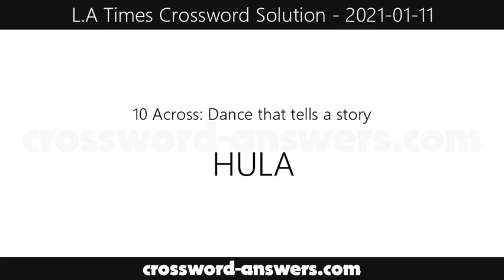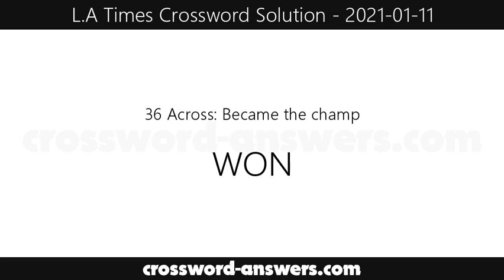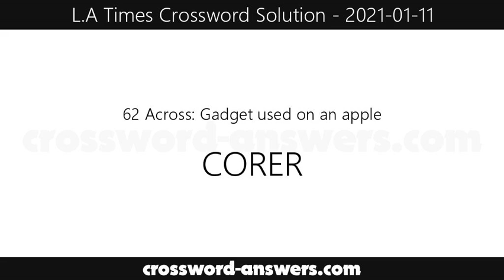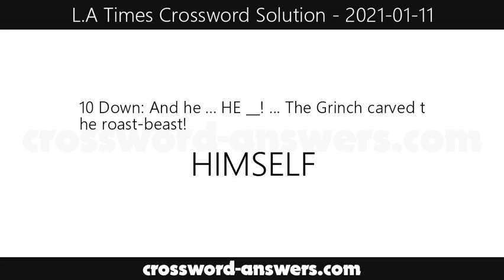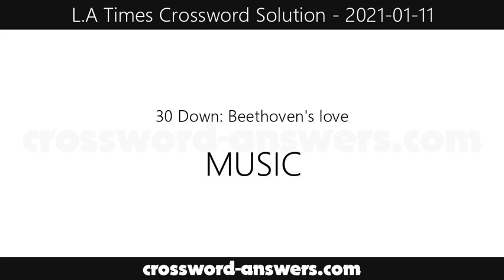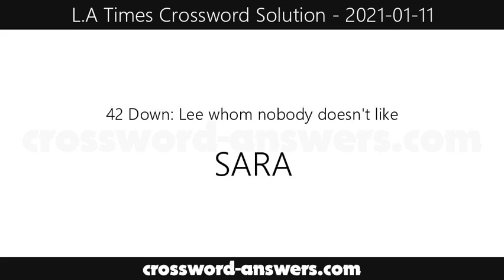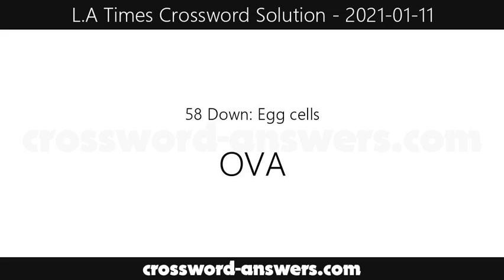L.A. Times Crossword Answers for Monday, January 11, 2021 ( 2021-01-11 )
The los angeles times crossword answers for the crossword published on Monday, January 11, 2021.